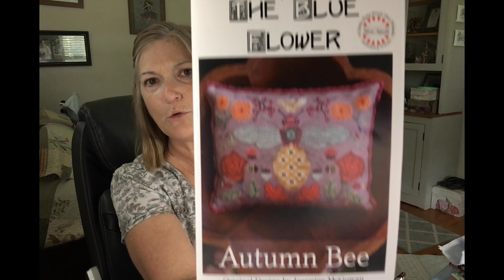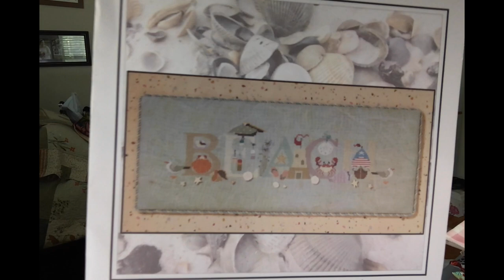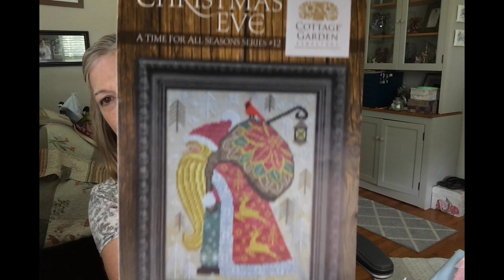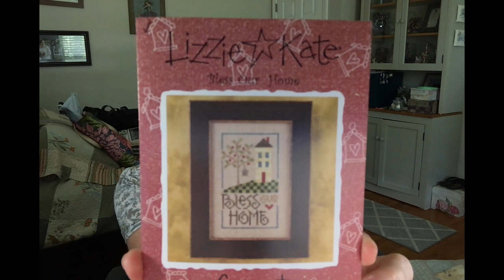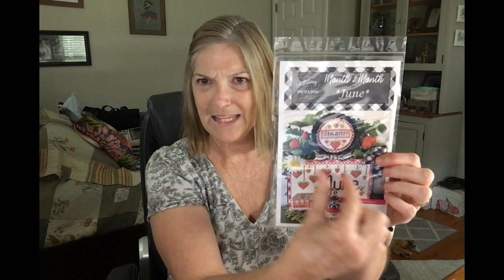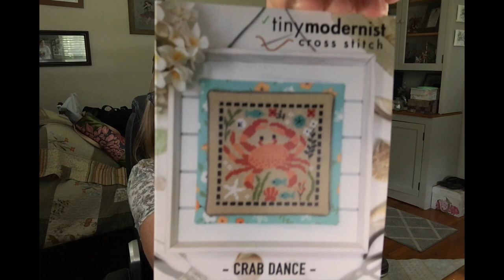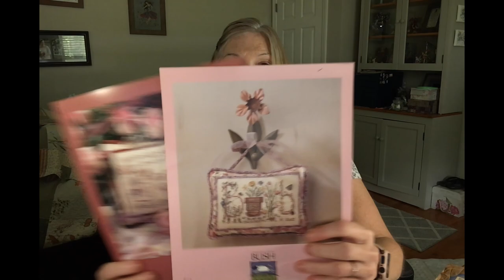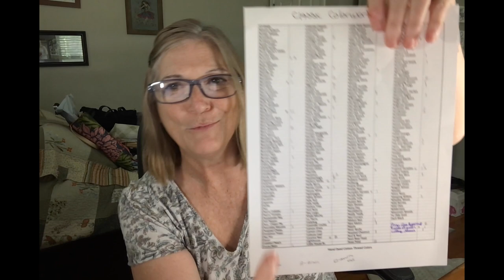Flosstube 25 WIPs, Maynia, Beau life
April goals reviewed, May plan created all around life and a crazy puppy named Beau...  Round Robin received!

I think told you, but if you missed a video or two…  birthday on the 28th!  Trip…  leave 27th return the first.  Shows, crafting, spa day, and relaxing

Round robin – pandemic, long dog sampler, 32 count over 1, @NeedleBugg

Excited for FFO:
Start – Finish- FFO: Summer ribbon Sage butterfly design, 32 count gingham ribbon

Design:
Almost all charts are up on the etsy store.  Summer chart try for tomorrow, might be may 2nd.

This video is not going to follow my normal format.
EOM, combine April plans and may plans with WIPs:

But first…  my birthday start that you helped me decide on!!
Autumn Bee, The blue Flower, 18 count raw by stitched modern, 2 strands of called for dinky dyes. Part of Silver Needle Stitching Circle. Started 4/17. birthdaystart thesilverneedle silverneedlecircleclub theblueflower stitchedmodern dinkydyes autumnbee stitchthebeessal stitchallthebees stitchallthebeessal @theblueflower2115
April: Start (yes)   May:  Bee Body

Wips:
Lavender Mist, by Miribilia, 32 count Aurora by Silkweaver, called for DMC. Started January 1. teresamademedoitsal mirabilia aurora silkweaverfabric @TeresaLittleStitcher
April: complete the page (yes)  May the smaller page

Summer Fairy, Chatelaine, 32 ct chesepeake wexford lugana, started 2/25
April: ½ part 2 (yes)  May: finish part 2

Free Bee, Silver Creek Samplers, 18 count Fabric Flair Patriotic, 1 strand called for WDW, started 4/7
April:  Start  (yes) May: Finish @kimberlymurphy9621

Beach-y Mood, Cricket Collection, 18 count raw by Stitched Modern, 2 strands, called for DMC with exception of the letters being done with weeks dye works. Started 4/10
April: Start (yes)  May:  through H

Santas sleigh, nora corbett, 32 ct mint splash by stitched modern, started November 2022
April: ribbons and rail on ½ page pattern  (no)  May: same

Floral dream, by Nora Corbett, 28 ct blueberry by crossed wing collection, started august 2022.
April:  finish blanket (yes)  May: start arch

Christmas Eve, by cottage garden sampler 32 ct twilight cashel linen, started January.
April: jacket fur (no) May: same

Summer acorns, the blue flower, 32 count exotic orchid, started on February 10
April: 25% (one vine)  (yes)  May: next vine

Summertime, elizabeth’s needlework designs, 14 count curved tile by fabric flair, called for wdw, started 4/15.
April: start  (yes)  May: finish

Kit:
Blackbird design   lily of the valley
Lizzie kate design  bless our home

Haul:
Grace notes fabric
FQS: June M2M, project bags, floss drops @FatQuarterShopFlossTube  @FatQuarterShopTX
123: weeks a-b threads

Ordered:
Helen D sal honey faire, added C of WDW @helend.flosstube
Got shipping notice for my mini desk potoky stand!!!  @theproperstitcher
Due to all threads, bought more floss chips from atom heart

EOM review:
April Plan:
FFO: I would like to get 3 of my finishes to FFO...  I did 7!! see flosstube 24

Finishes:  Spring (SWH), April (SHT), Bunny Garden (SWH), Autumn Flower (Little stitch girl), Eggcellent (glendon Place),  Starlings/birdhouse (owlhouse embroidery) @priscillas2000

WIPs:  Freedom (Teresa Kogut) complete page 3 and start page 4, @TeresaKogutsCreativeWhims

May Plan:
Wip progress mentioned earlier…

Maynia – Starts:
Cinnamon Stars - Plum Street Sampler
Crab Dance - Tiny Modernist
Winter heart - The Blue Flower
Honey faire
Lily of the valley - Blackbird Designs
Autumn garden
Around the block - @runningwithscissorsstitchi5320